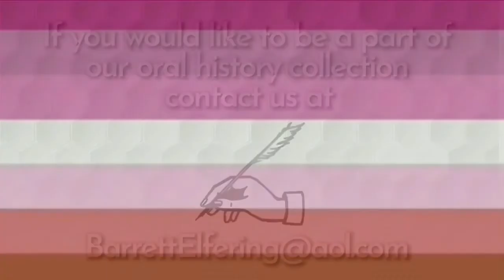B-E Collection presents - Lori Kizzia/MSW Social Worker